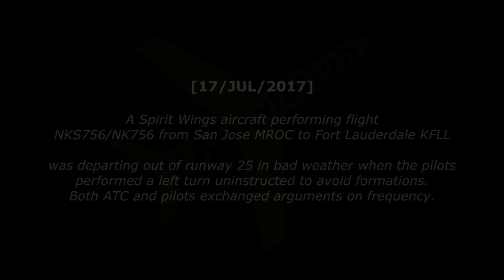[REAL ATC] Thunderstorms cause an ARGUMENT ON FREQUENCY!